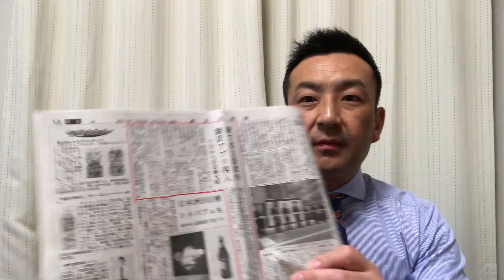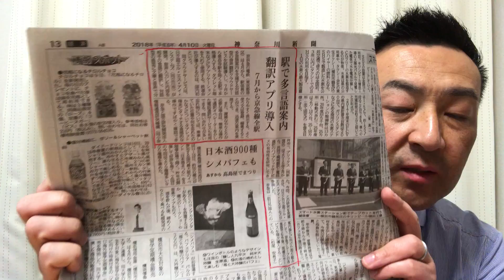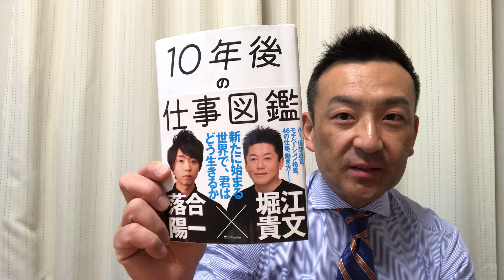駅で多言語案内 翻訳アプリ導入 AI 働き方改革「神奈川新聞」180410【社外人事部長・長谷川満】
代表 長谷川満　●経営計画策定　●人材採用　●人材育成　こんなお困りごとありませんか？・採用してもすぐに辞められる・組織の一体感がない・社長の想いが伝わらない・古参社員が言うことを聞かない・幹部社員が育っていない

《主な事業領域》
・経営理念・ビジョン・方針の社内浸透仕組みづくり
・無駄のない即戦力化人材育成コンサルティング
・10名以下の新卒採用　常識破りの採用コンサルティング